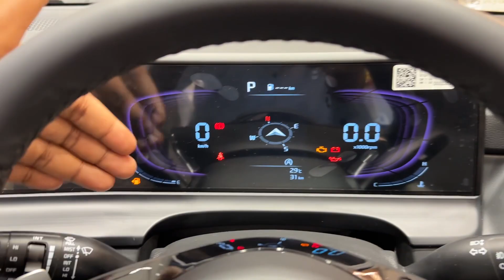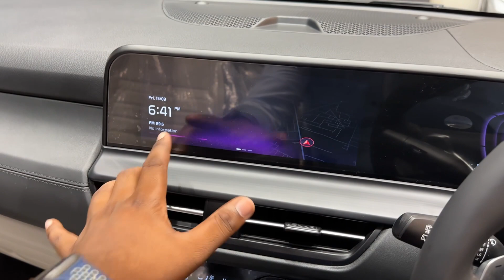2024 SELTOS HTX VALUE FOR MONEY VARIANT || KIA SELTOS HTK TOP MODEL NEW UPDATED MODEL